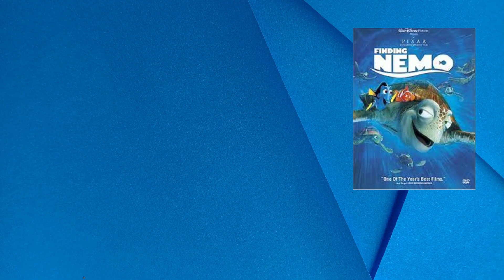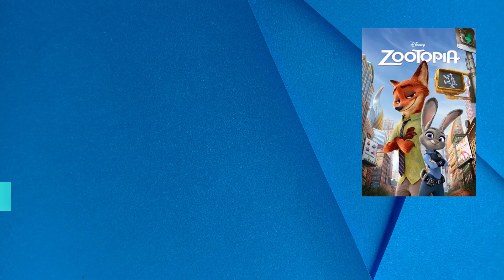Top 10 best Disney Movies for kids 2023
The world of Disney is full of magic, wonder, and adventure, and there have been plenty of amazing and wonderful Disney movies that we can't get enough of. In this video, we'll be counting down the top 10 Disney movies since the turn of the millennium that are perfect for kids of all ages.

So here are the best games for kids 2023:

1
2 - Inside Out
3
4- Toy Story 3
5
6- Finding Nemo
7- Big Hero 6
8
9
10

 This Unique content created specifically for